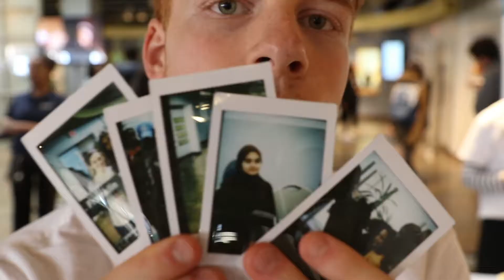Carolina Union 50th Anniversary Party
Highlights from a great day of celebration for the Carolina Union's 50th Anniversary.

Music
Song: Paul Garzon - Mellifluous